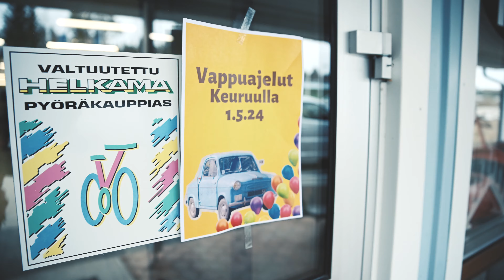Tyyne vappuajelulla video nro 3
“Tyyne vappuajelulla” osa 3

Vappuajot tiedossa! Sinne!
Tyynen harrastuksiin on nuorempana kuulunut vauhdikkaita lajeja purjehduksesta ajoharrastukseen, joten hän päättää lähteä hakemaan jännitystä elämään sekä luottokorttinsa saldoa venyttämään Keuruun Saha ja erä-liikkeeseen. Mökilläkin pitäisi hieman puita kaadella.